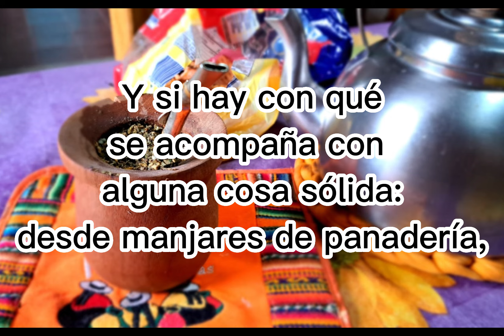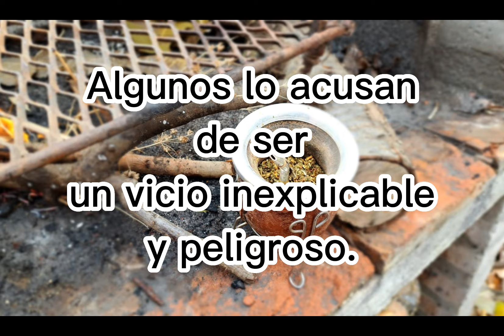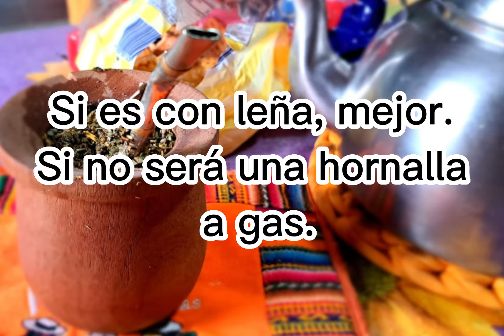Che...¿Tomamos unos mates? Texto de Miguel Sprumont con música de Rafo Grin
Texto del Trovador Miguel Sprumont, en su voz, con música del artista neuquino Rafo Grin.

Che… ¿tomamos unos mates?
Una presencia verde en el centro de una mesa. Que bien podría ser mesa, cajón de frutas invertido, el borde de un camino o el mismo cordón de una vereda.
Es la mejor excusa para una charla, un silencio compartido, o para mirar melancólico un horizonte lejano, tratando de encontrar sentido a lo que vemos o sentimos.
Si hay con qué, se acompaña con alguna cosa sólida. Desde manjares de panadería, pizza de ayer o galletitas vencidas y secas. Y si no solo nomás. No necesita nada mas.
Hay muchas versiones y formas. Están los que aseguran saber cuál es el verdadero y cuál no, como si acaso eso fuera importante.
Algunos lo acusan de ser un vicio inexplicable y peligroso. Hablan de gérmenes y no sé que otra cosa contagiosa. Pero… ¿Qué van a entender de todo esto allá por el norte del mundo?
Porque nosotros, que sabemos de tristezas, de preocupaciones tercermundistas, de gobiernos insólitos, de que todo parezca destruido para siempre y sin embargo volvemos a creer y empezamos de nuevo una y otra vez. Nosotros, también sabemos de amistad, de hacer el aguante, de poner la oreja y principalmente de tener un tiempito para saber que le pasa a un ser querido. Porque eso si. Los apuros no van. Lo importante es primero.
Y antes que otra cosa hay que prender el fuego y poner arriba una pava. Si es con leña, mejor. Si no será una hornalla a gas y como última posibilidad calentar agua en esos modernosos recipientes eléctricos.
Porque antes que nada, antes de cualquier consejo o sentencia vamos a decir, casi como un mandato divino: